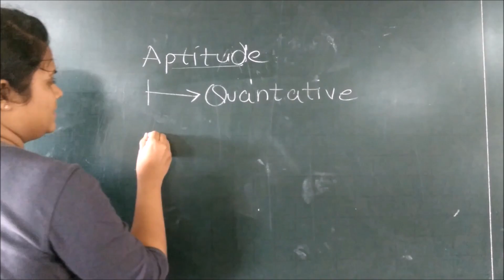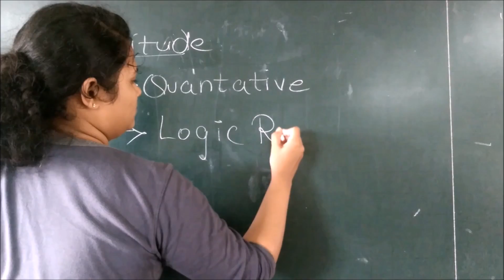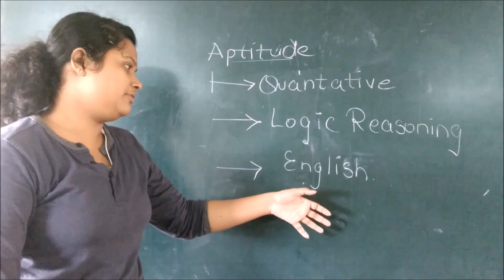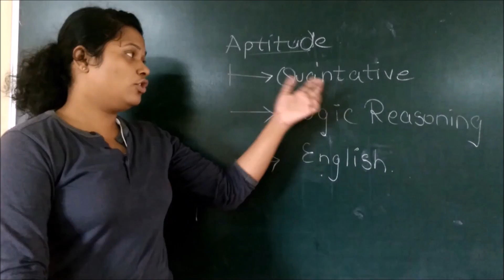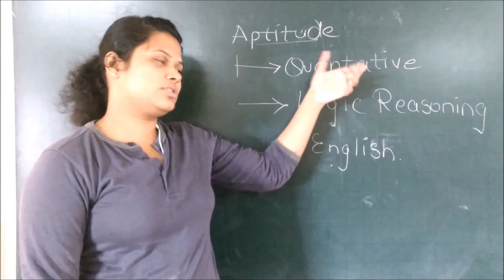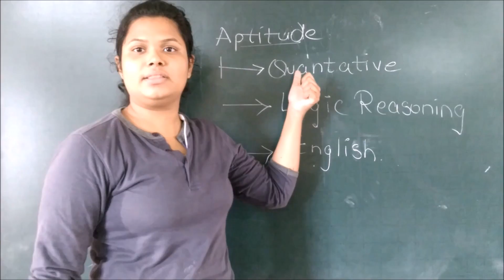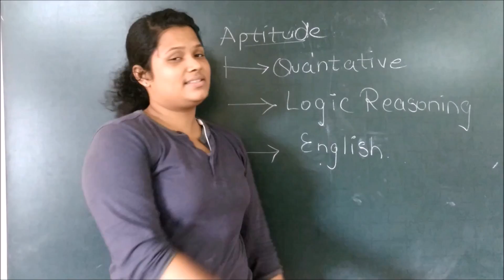How to crack Aptitude for Engineering Students!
Hey guys ! As 80% of engineering students all over India gets rejected in the first test for the placement i.e the aptitude test. So , we decided to make a video on it. We are having Sushama Shetty who have got some special training regarding the Aptitude. In this video she is going to share her views and opinions regarding this. Hope you all get a good help from her!

Team: Engineers & Electronics